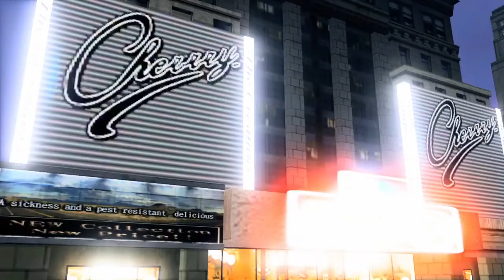VF5FS match - Lau (kebulee) vs. Vanessa (Kruza)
Lau (kebulee) vs. Vanessa (Kruza)